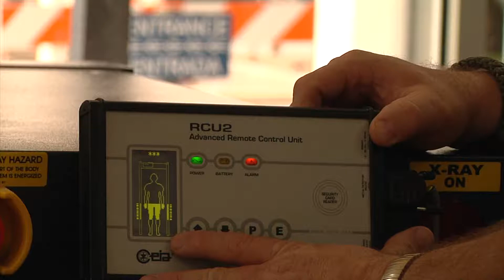Security levels at the Brazos County Courthouse